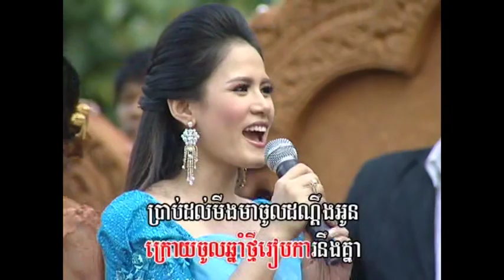REY MEAS VOL 047 05